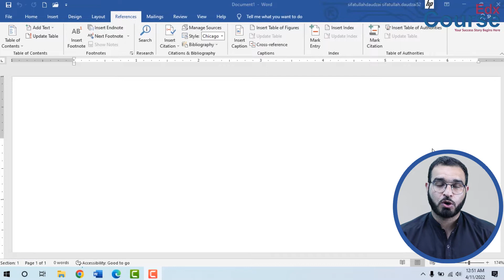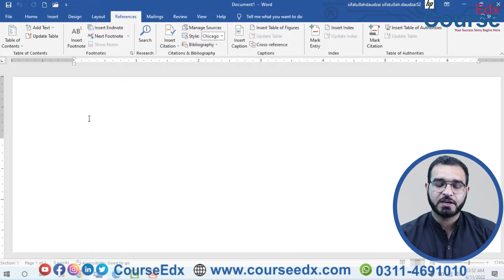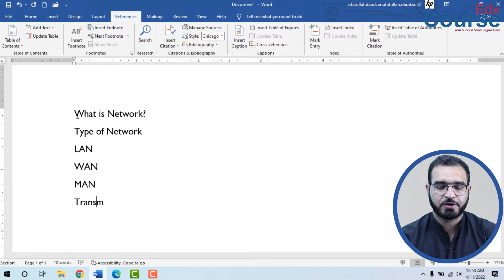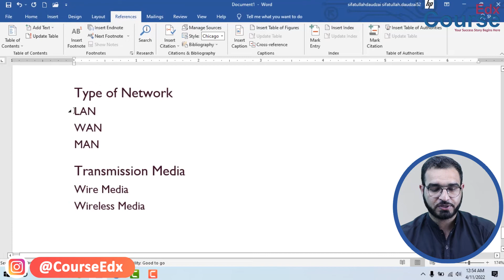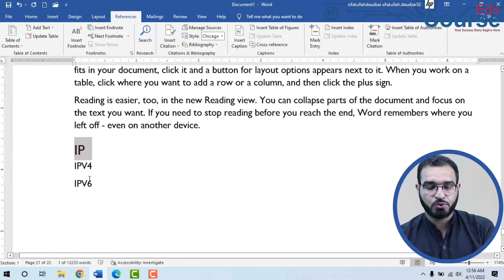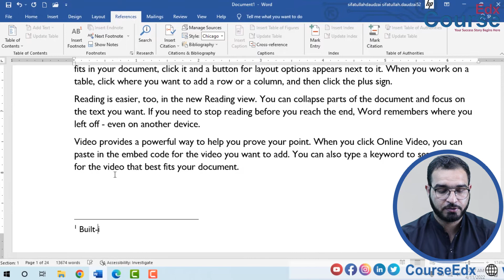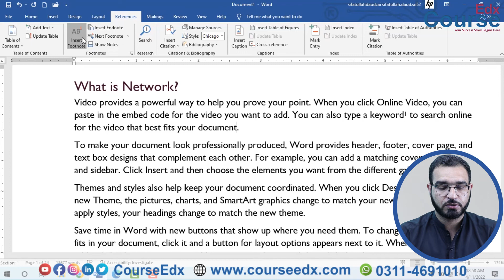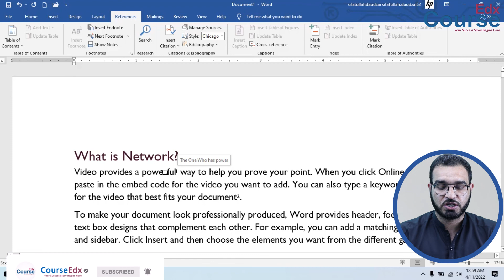23. Explain References Tab Part II of MS Word? | CourseEdx | Online Learning | DIT | CIT | MS Office